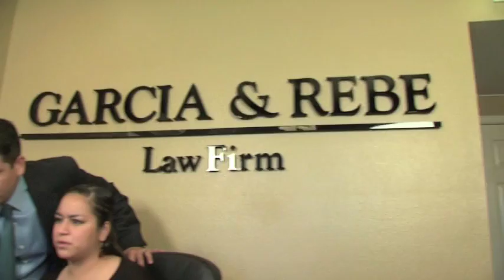Immigration Law Attorneys in El Paso, TX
Enrique Garcia, Partner

Enrique Garcia, a native of El Paso, was born in California to Mexican parents. Mr. Garcia began his career working for Fortune 100 companies. However, after spending several years in the business community, he decided to pursue his interests in immigration law by becoming citizenship attorney in El Paso. Mr. Garcia currently lives in El Paso with his wife and two sons.

Practice areas: Immigration Law, Personal Injury, Social Security, Bankruptcy

Admitted:Texas, 2006

Education:

•Law School: Capital University, J.D., 1998
•College: University of Texas-El Paso, M.B.A., 2001
Languages:English, Spanish